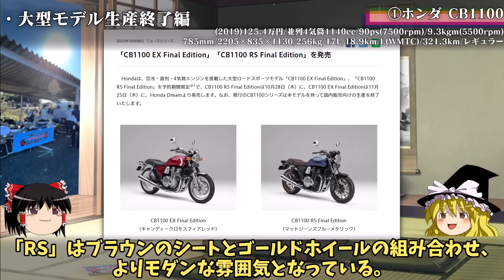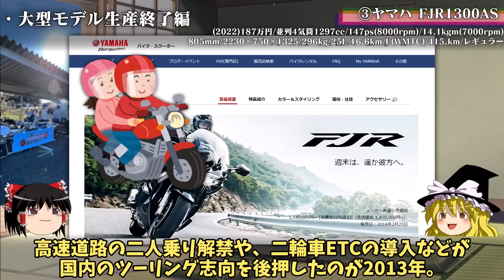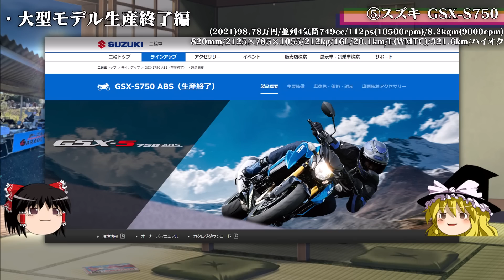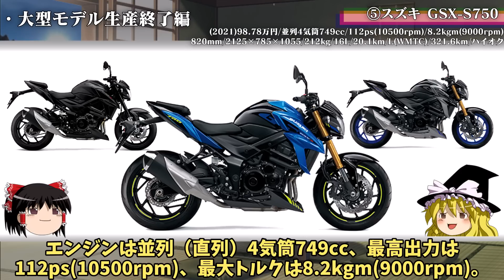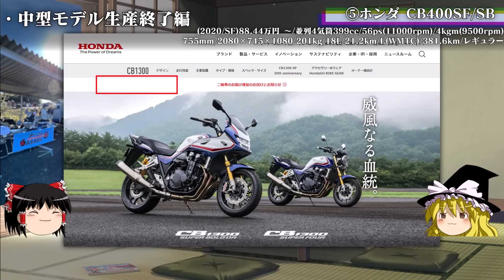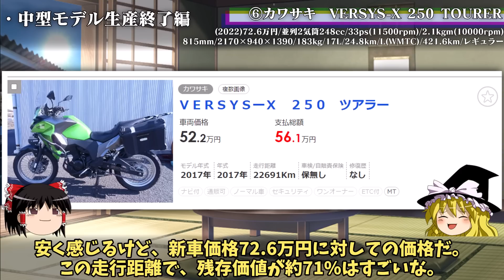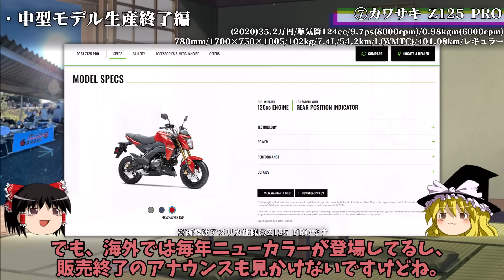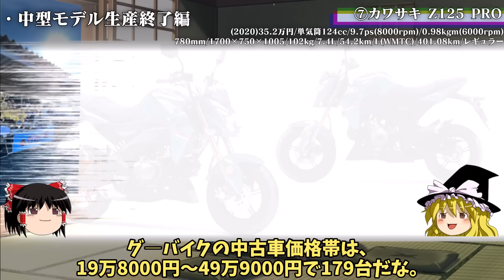【2023年2月版】今が買い時！最近販売終了したバイク８選まとめ【ゆっくり解説】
「販売終了！でも、バイクは欲しい！！」そんなあなたに贈ります。
最近販売が終了したバイクを８台選び、中古相場価格をまとめました。
あなたな背中を、そっと押します。

【企画ネタ提供】Zakさん

【バイク資料】
・ヤングマシン　THE JAPANESE HERITAGE MACHINE　内外出版社

ASUS ROG Flow Z13 GZ301(インテル? Core? i9-12900Hプロセッサー、NVIDIA? GeForce RTX? 3050 Ti Laptop GPU)
OSMO ACTION / iPhone13 Pro

ゆっくりMovie maker4 (v4.0.X))　ゆっくり実況プレイ動画用の動画編集ソフト
コピペイラーズ　ymmpファイルを生成します→YMM4に台本機能が実装されました。
※それまで愛用させていただきました。ありがとうございました。

【フォント】
KMBfontUKanaNA･NB･O

No.207